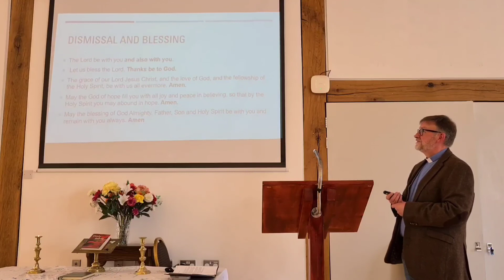Morning Prayer for 6 September from the Dunboyne and Rathmolyon Group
Good morning everyone and welcome to the Oak Centre Dunboyne for our service of Morning Prayer.

Today, we are joined in our worship by Hilda Potterton and Harriet Wilkinson.

I hope you enjoy our service. We are here in Dunboyne every Sunday at 11am if you would like to join us. Alternatively,  we also have a service of Morning Prayer in St Mary's Church Maynooth at 11am each Sunday too.

God bless you and keep well,

Rev Eugene Griffin,
Rector
Dunboyne and Rathmolyon Group